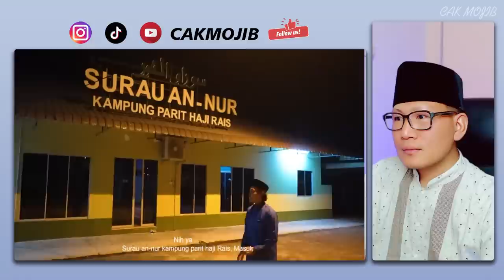🔥AUTO SHOCK❗NAMPAK KEBAIKAN ORANG MALAYSIA PADA ORANG INDONESIA❗WARGA MALAYSIA TERKEJUT‼️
🔥AUTO SHOCK❗TAK SEMBARANGAN ORANG BISA ADZAN DI MALAYSIA❗BEGINI SIFAT ORANG MALAYSIA SEBENARNYA❗

GAES BANTU SUPPORT CHANNEL KITA :

+ @CAKMOJIB TV
+ @KEBUN CAKMOJIB